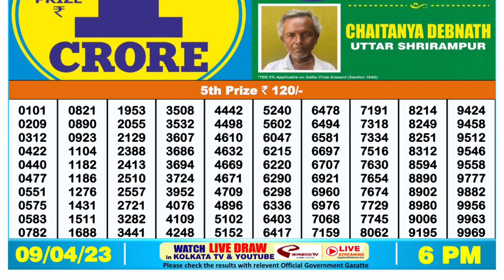Dear Lottery Sambad 6pm today 09.04.23 Nagaland State Lottery Result